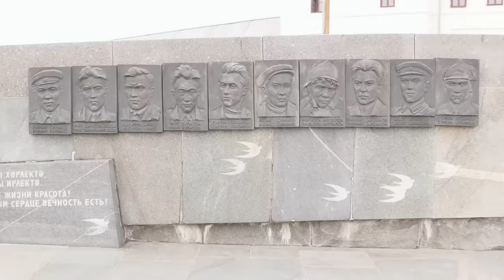BERDUAAN BARENG YULIANA DI KAZAN RUSIA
Kalo lagi urgent please contact to